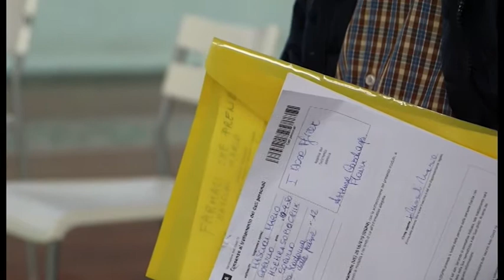SUL FRONTE DA UN ANNO E MEZZO, ARRIVA RICONOSCIMENTO PER VOLONTARI